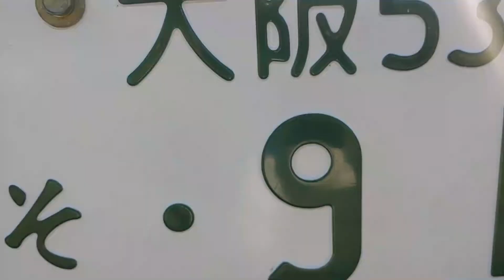evento de autos codigo rojo meet 2022 santiago de los caballeros /clup gallistico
este es un recorido por el autoshow de codigo rojo donde se muestran autos tunning o modificados , con musica y mas . tambien donde se rifaron premios y se forma un ambiente emocionante para los amante de los carros.
este evento se realizo en el clup gallistico santiago de los caballeros